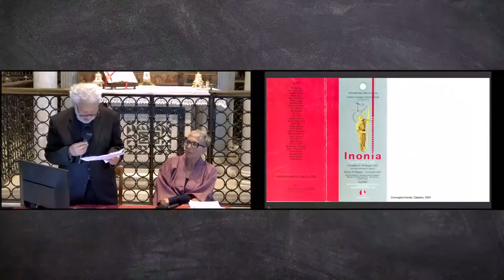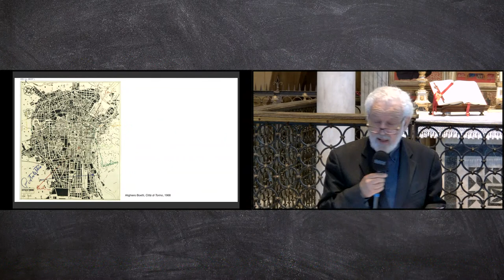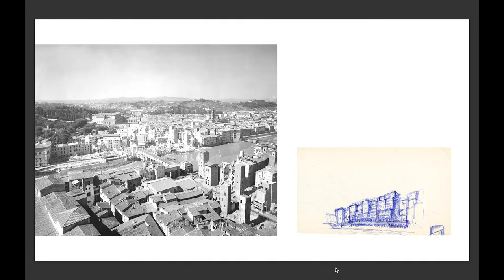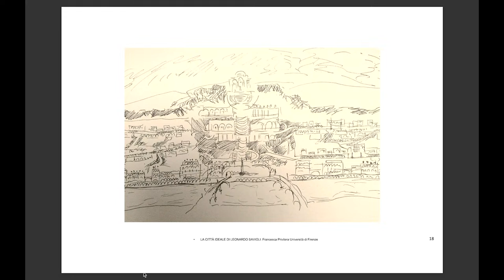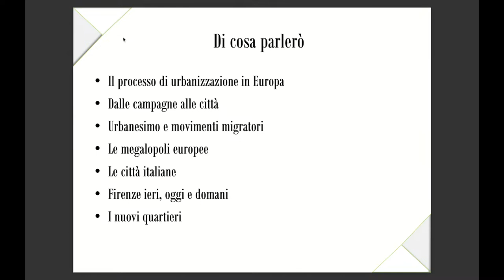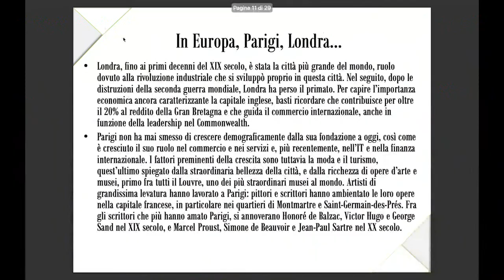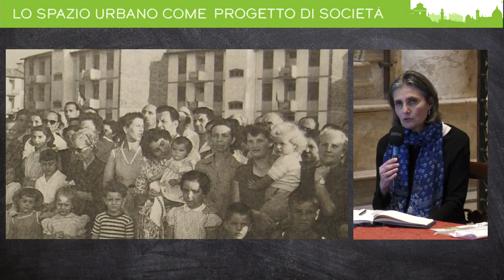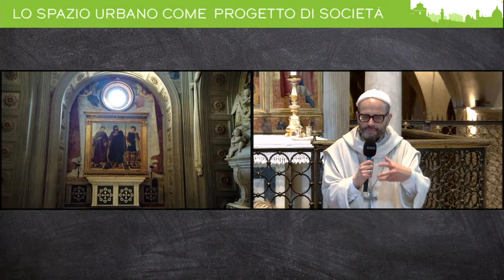La Città Giusta. Nello spazio e nel tempo - 4 Maggio 2023 - Sessione pomeridiana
Sessione pomeridiana -– Modera Lucia Fiaschi

0:00:00
Introduce e coordina: Lucia Fiaschi storica e critica d’arte
0:4:01
Bruno Corà (Presidente Fondazione Palazzo Albizzini Collezione Burri)
Città delle utopie concrete
0:32:04
Francesca Mugnai (Università di Firenze)
Edoardo Detti: un’idea di città
0:59:18
Francesca Privitera (Università di Firenze)
La città ideale di Leonardo Savioli
1:27:10
Paola Ricco (Soprintendenza Archeologia Belle Arti e Paesaggio per la città metropolitana di Firenze e le province di
Pistoia e Prato)
“Frammenti di spazio e di sogni”. Leonardo ricci dal quartiere di Sorgane alla città
2:01:17
Maria Silvana Salvini (Università di Firenze)
L’urbanizzazione e i movimenti migratori
2:26:38
Tavola Rotonda e discussione. Dialogo intorno alla città
Introduce e coordina: Silvia Mantovani

Nella prima giornata si è parlato del clima di grande fermento politico e di tensione ideale che caratterizzò la Firenze degli anni Cinquanta e Sessanta. Il capoluogo toscano divenne infatti in quegli anni un importante laboratorio di elaborazione teorica e di sperimentazione urbana, anche grazie al fitto dialogo tra i protagonisti del mondo dell’urbanistica, della fede e della politica, che, pur partendo da presupposti diversi, si riconobbero nell'aspirazione comune ad una città "giusta". I lavori saranno introdotti dagli interventi di Padre Bernardo Gianni, Abate di San Miniato al Monte, Alessandra Petrucci, Rettrice dell'Università degli Studi di Firenze e della Fondazione Balducci. A introdurre, Lucia Fiaschi dell'Associazione Cantiere Venturino Venturi. Si inizierà con la proiezione di un estratto del film "Le chiavi di una storia - la comunità dell'Isolotto", del regista Federico Micali. Tra i relatori Patrizia Giunti (Fondazione La Pira), Andrea Aleardi (Fondazione Michelucci), Marco Pellegrini (Università di Bergamo), Francesca Mugnai (Università di Firenze), Francesca Privitera (Università di Firenze). A Bruno Corà (Fondazione Burri) sarà affidata la presentazione della mostra sulla città nell'arte, in programma per il 2024. In chiusura la tavola rotonda "Dialogo intorno alla città".

Su quali basi progettare una città giusta? Come si può ricominciare a parlare di una nuova visione urbana? Quali i concetti cardine attorno ai quali ripensare la nuova città? Interrogativi questi sui quali si confronteranno studiosi e professionisti riuniti, il 4 e l'11 maggio, per l'evento "La Città Giusta nello spazio e nel tempo" presso la Basilica di San Miniato al Monte a Firenze. Il convegno è organizzato dall'Associazione Cantiere Venturino Venturi con la collaborazione di Basilica di San Miniato al Monte, Fondazione Balducci, Fondazione La Pira, Fondazione Michelucci, Associazione Porcinai, Fondazione Architetti Firenze, Università di Firenze (DIDA) e con il contributo di Fondazione Cassa di Risparmio di Firenze e di Generali Italia Valore Cultura.

Link pagina Facebook (dove si trova il programma completo delle due giornate di studio): facebook convegnolacittagiusta